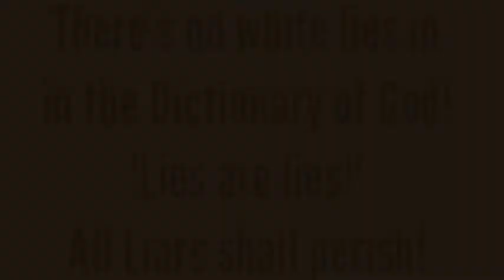Chronicles of Pastor Mike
White Lies (Episode 12